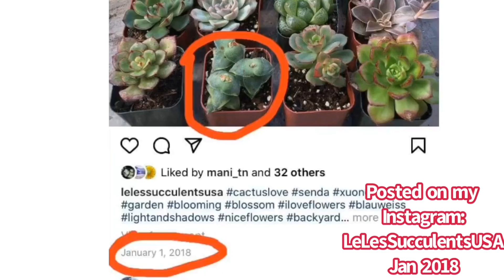#312 NHÂN GIỐNG SEN ĐÁ XIÊN THỊT BẰNG 5 CÁCH CẮT CÀNH KHÁC NHAU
NHÂN GIỐNG SEN ĐÁ XIÊN THỊT BẰNG 5 CÁCH CẮT CÀNH KHÁC NHAU